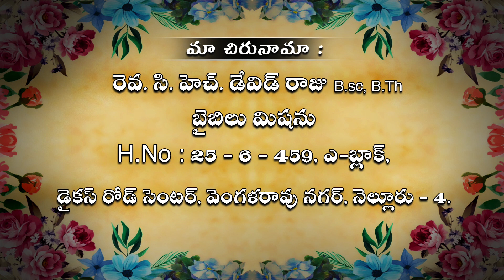Ch. David Raju, Bible Mission, Nellore, ద్వారా youtube లో మా వీడియోలు వీక్షించగలరు - 05 11 23